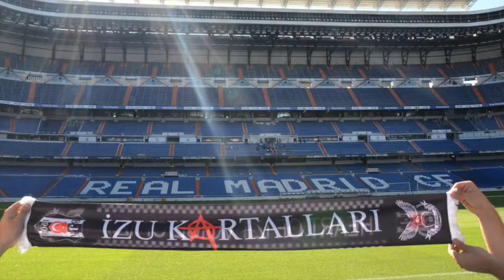Bir Kulüpten Daha Fazlası "İZU KARTALLARI"